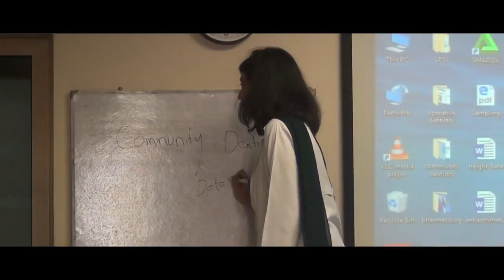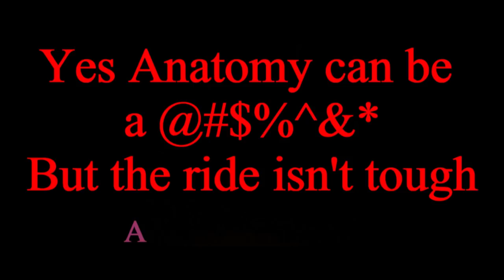FUCD Welcome Video 2019 | Foundation University Medical College | FUMC | FUIC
Here is the welcome video for class of 2019 by BDS 3rd Batch